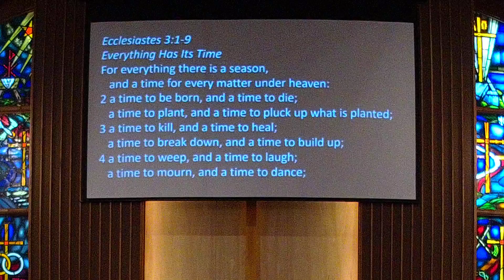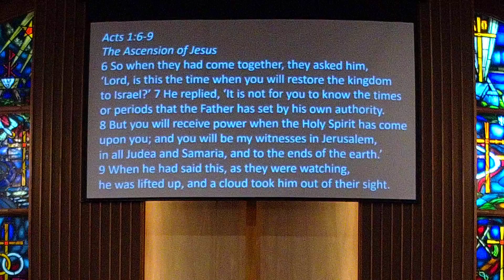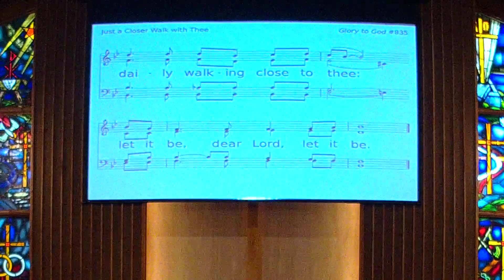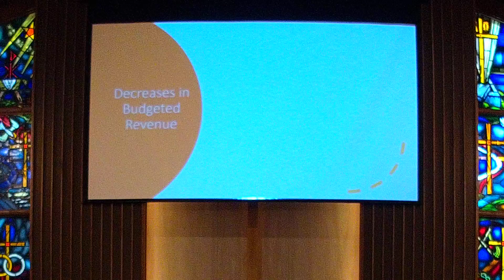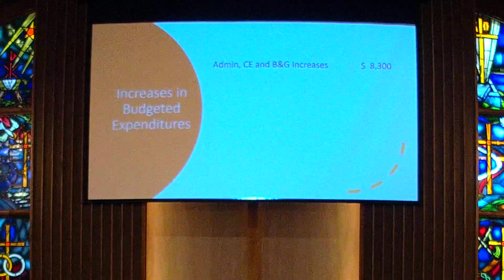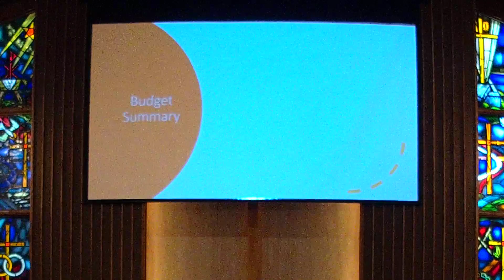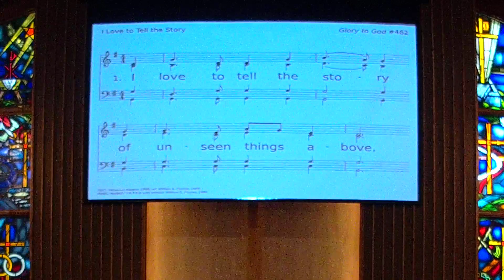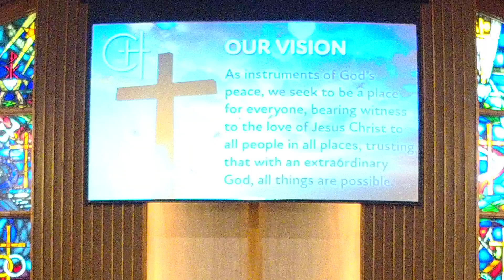October 9, 2022 Worship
"A Time to ... Go Back?" by Rev. Johnny Janssen